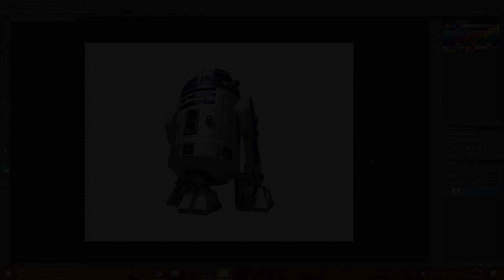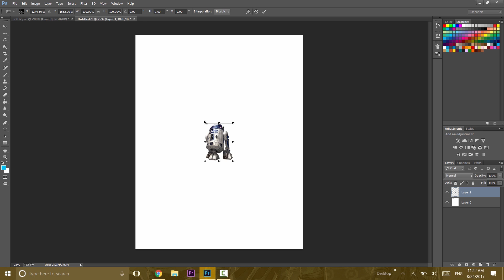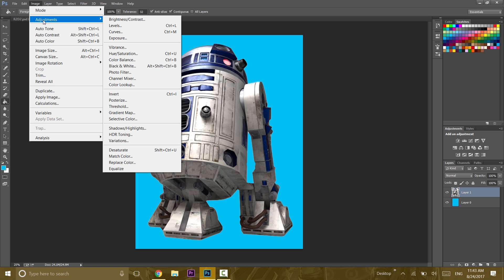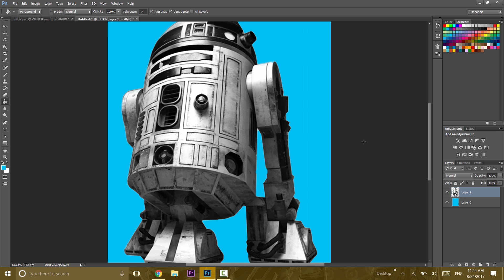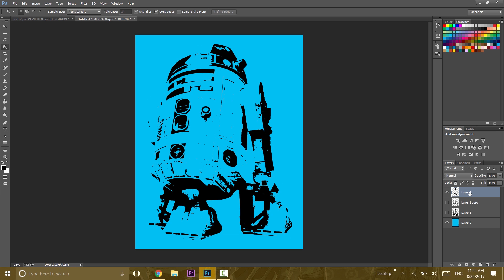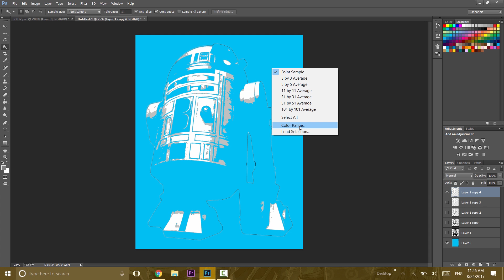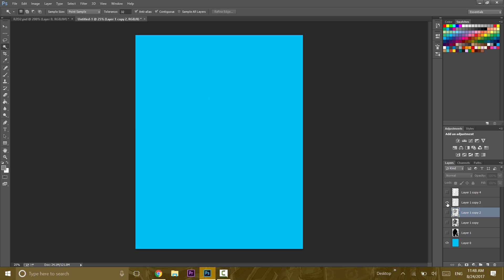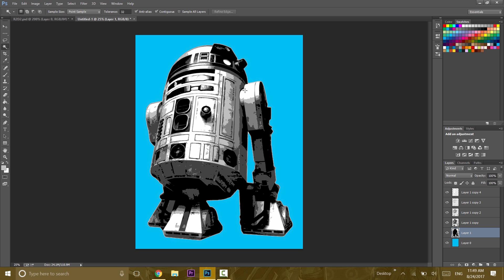How To Make A Multi-Layer Stencil (Remade)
I remade my multi-layer stencil tutorial. This is how I create my stencil using Photoshop I hope it helps anyone wanting to get into multi-layer stencil art! Also be on the lookout for more tutorials in the near future :)

Music: [ゆれる feat. 田我流 - Evisbeats] & [AGAIN feat. CHIYORI - Evisbeats]